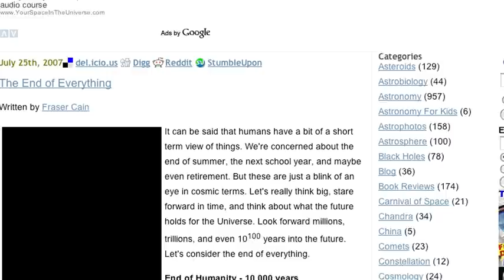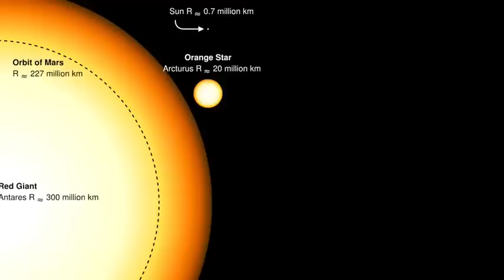JFK's Air Guitar, Red Giants, and the End of Everything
JFK Air Guitar fetches $5000 on Ebay

The National Center for Remote Sensing, Air and Space Law

Extra: Joanne's best alternate take.